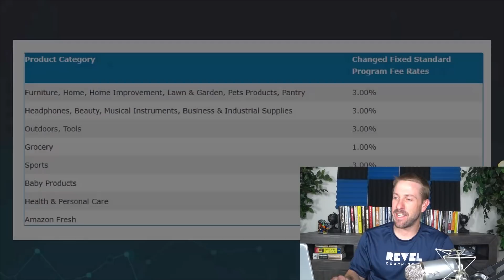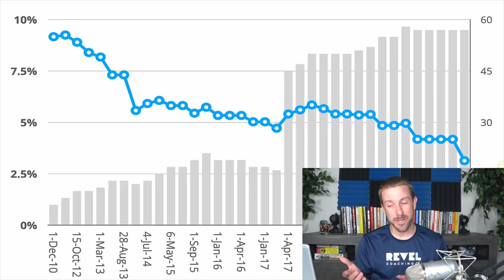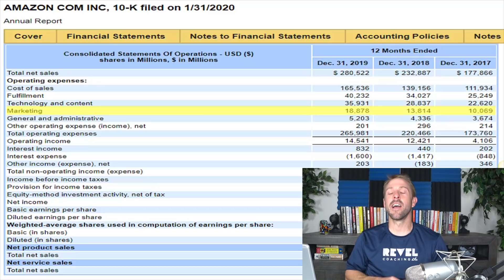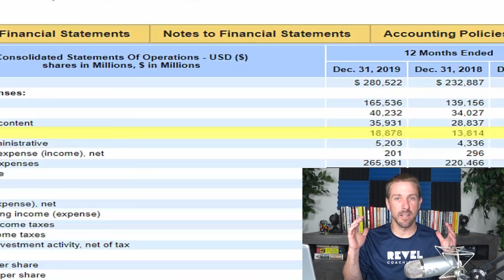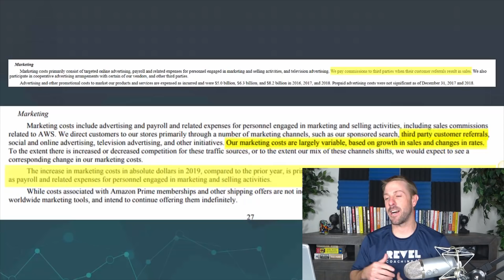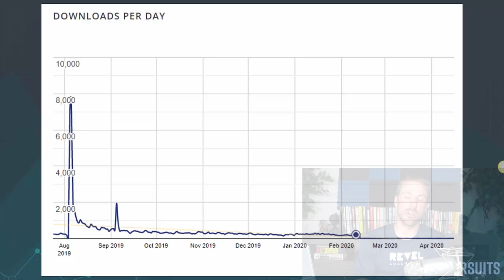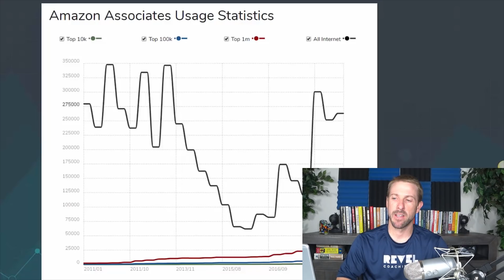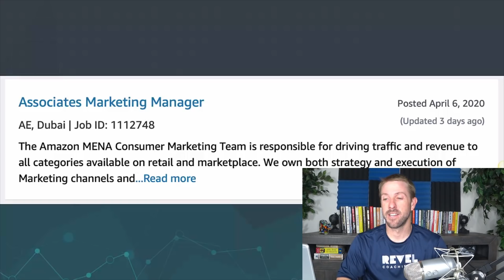Does Amazon Even Care About its Affiliates? Amazon's Financials Reveal the Truth...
After the recent commission structure changes (on April 21st, 2020), many Amazon Associates are left to wonder: Does Amazon even care about us?

Well, today I dive into the financial statements and annual report of Amazon to try and glean as much information as possible to see how much they really care about their affiliate program.

I figured Amazon is a public company and so we can see exactly how much it invests in the Amazon associates program and get other details in the annual report.

What I found was a little disappointing...to say the least.

Amazon never mentions their Amazon associates program by name!  When compared to other aspects of their business (like their 3rd party sellers for example), it becomes clear that their Amazon associates program is not a highly exciting part of their business to them.

Watch the video to get the full details and more details about the Amazon Associates program.

If you want to read the blog post by Jesse Lakes that I reference in the video, here it is

-You can learn more about me at and get addition website tips

-And finally, if you are interested in buying or selling content or affiliate website, my partners and I may be interested